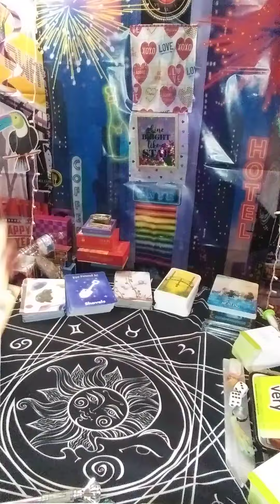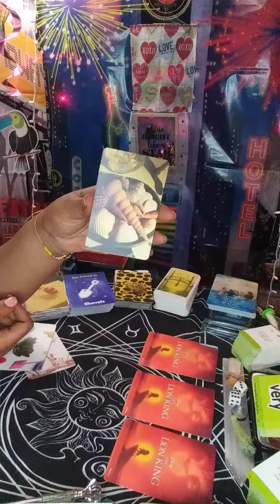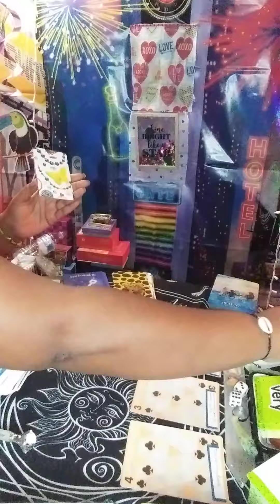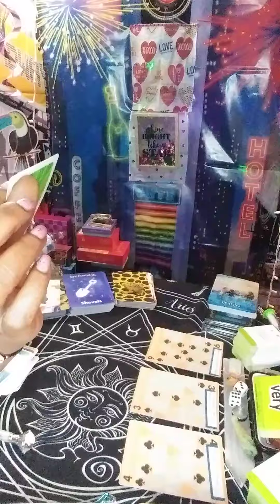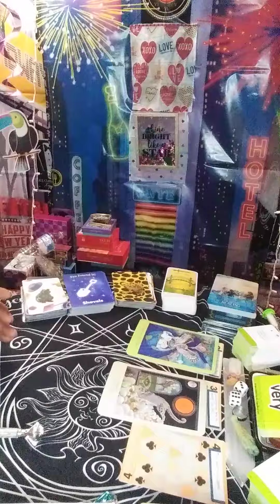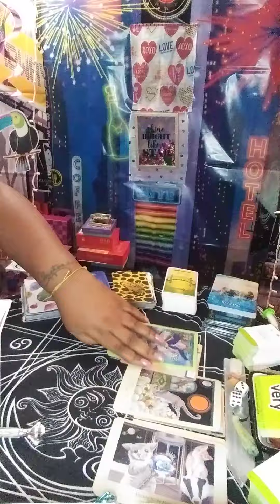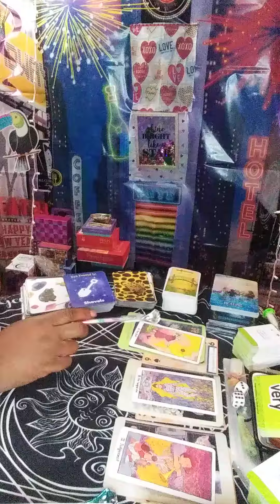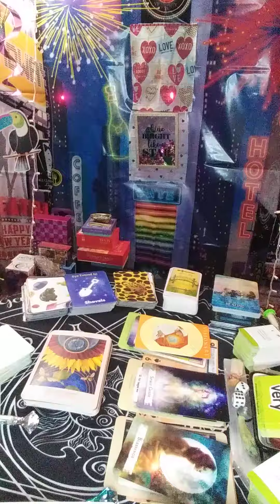Divine Masculine🔮👀Calls ☎Off the Hook ❄ So Hard To Express Himself💝.. Message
21+ Warning Entertainment Expressive Language
Timeless

Schedule Today with Intuitive Advisor
Bookings Available By Appointment
30mins/60mins/90mins